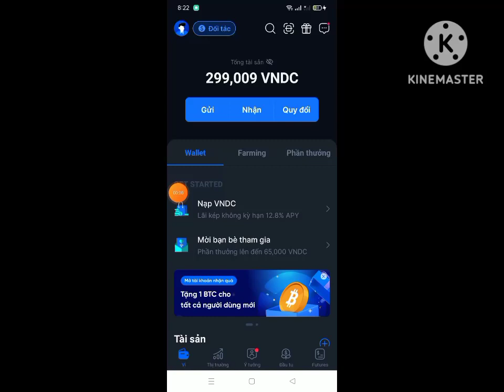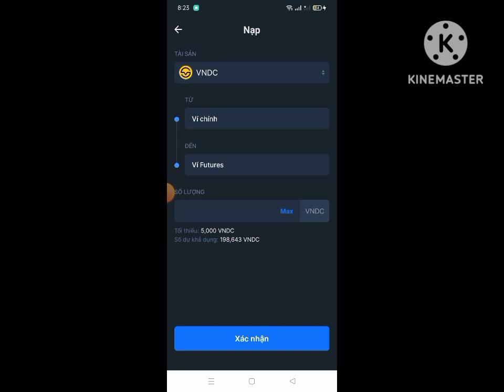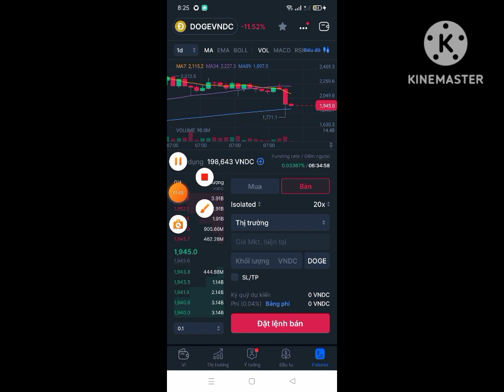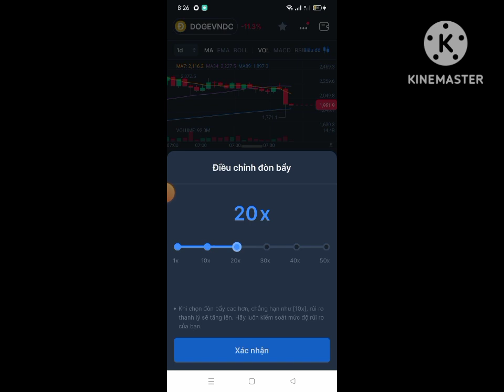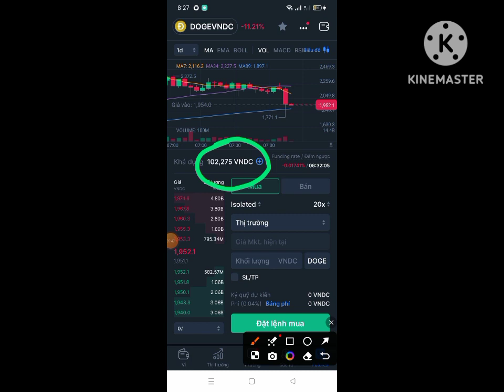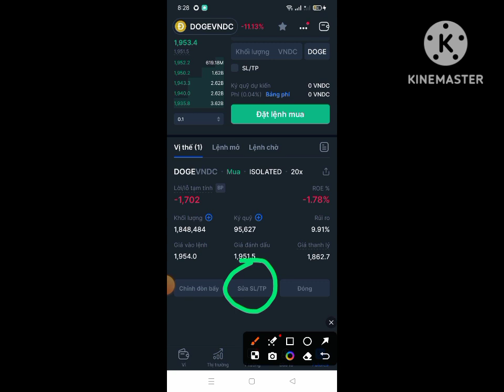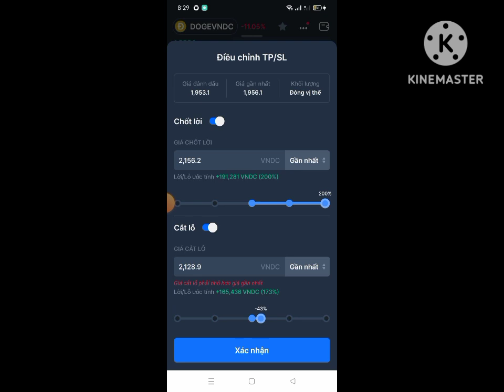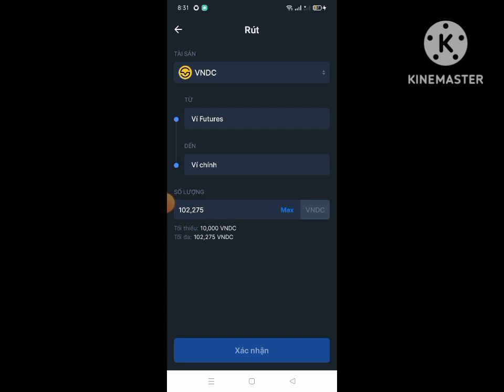Hướng dẫn giao dịch Future trên Ví Onus kiếm tiền dành cho người mới bắt đầu trade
👉Nhập mã giới thiệu onus bên dưới để đăng kí

👉Hướng dẫn kiếm 270k miễn phí trên app Onus
1.Bấm vào bài viết ở trên kéo xuống dưới trang web có nút đăng kí bấm vào đăng kí tài khoản.
2.Sau đó tải app về điện thoại cài đặt hoặc bấm vào đường link tải app bên trên
3. Sau đó mở app lên để xác thực tài khoản các bạn vào bài viết tham khảo về Onus bên trên kéo xuống có video hướng dẫn đăng kí nhận 270k miễn phí trên Onus
4. Xác minh xong đợi duyệt 15-30 phút ( hoàn thành kyc cơ bản)
5. Mua vndc nhận 200k , các bạn nạp 50k vào Onus để xác thực tài khoản nâng cao (hoàn thành kyc nâng cao)